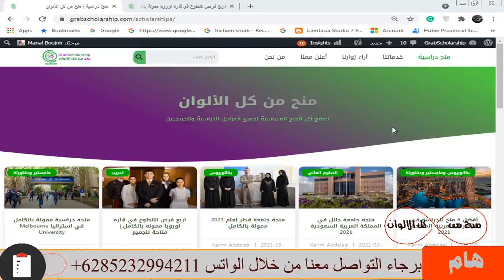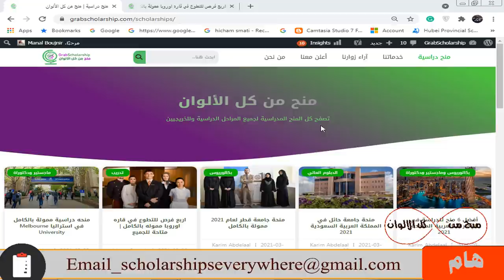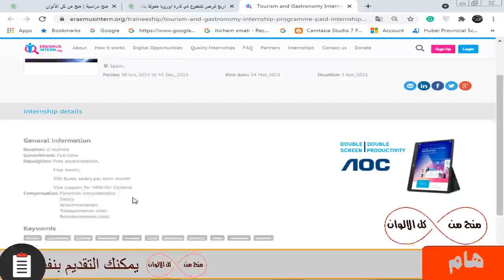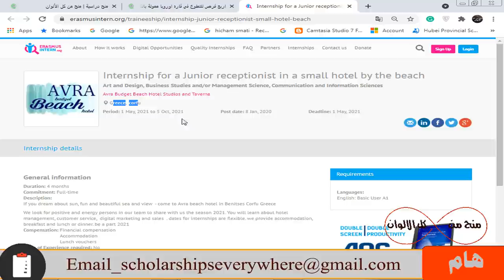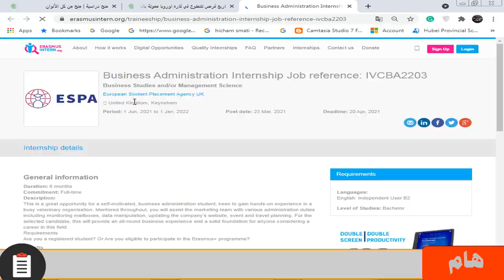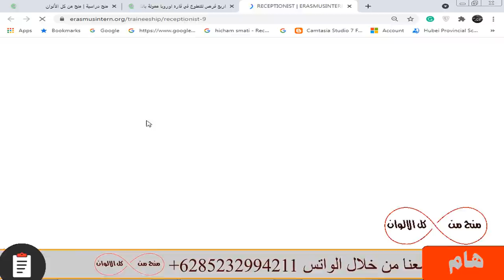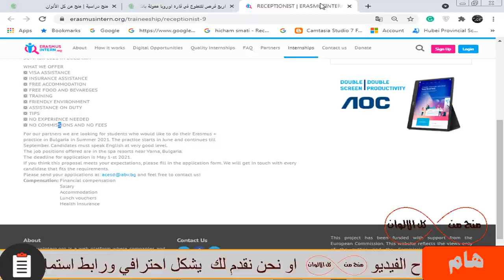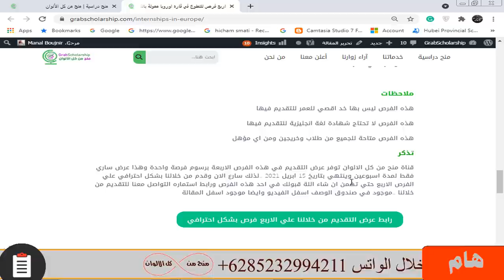اربع فرص تطوع ممولة بالكامل في اوروبا | والمفاجأة التقديم علي الاربع فرص بشكل احترافي برسم مخفضة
أربع فرص في اسبانيا وبريطانيا واليونان وبلغاريا .
⏪هذه الفرص كلها :
✔مموله بالكامل
✔ مرتب شهري 💰
✔وسكن مجانا🏠
✔وكل تكاليف السفر وكل شئ🛫
✔ولا تحتاج شهاده لغه 📜
 ✔ومتاحه لاي مؤهل دراسي👨🏻‍🎓
✔متاحه للطلاب والخريجين وكل الأشخاص . 🙂
وهناك *مفاجأة ممتازه* 🎊🎉 جدا من قناة منح من كل الالوان😉 .
 *وهي سوف نساعد جميع الأشخاص في التقديم علي الأربع منح وسنقدم لهم بشكل احترافي حتي يضمنوا القبول في أحد هذه الفرص* .

رابط استمارة التقديم علي اربع فرص التطوع من خلال قناة ( منح من كل الالوان ) برسوم منحة واحدة فقط وهذا الخصم ساري حتي 15 ابريل 2021 .سارع وقدم الان من خلال بشكل احترافي